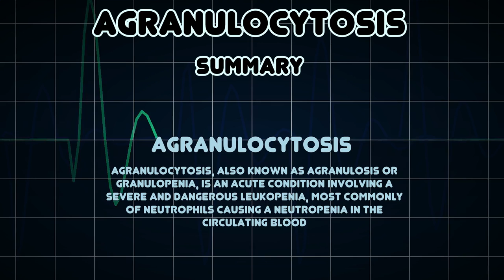Agranulocytosis (Medical Condition)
Symptoms, risk factors and treatments of Agranulocytosis (Medical Condition)

Agranulocytosis, also known as agranulosis or granulopenia, is an acute condition involving a severe and dangerous leukopenia, most commonly of neutrophils causing a neutropenia in the circulating blood